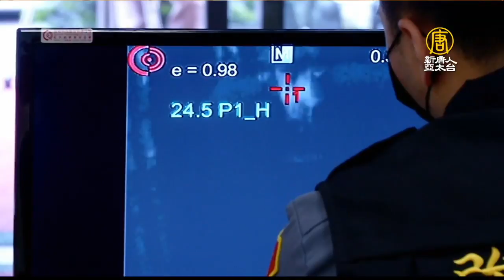補破口！國泰 富邦 南山員工赴11景點 啟動居家辦公